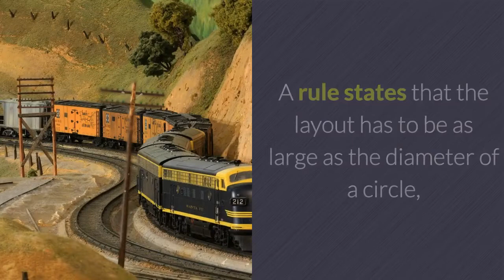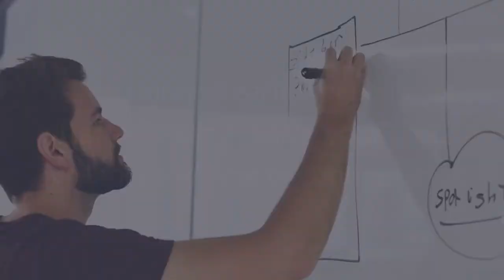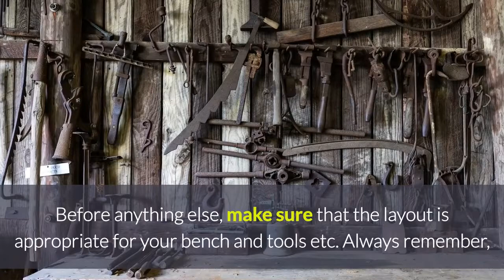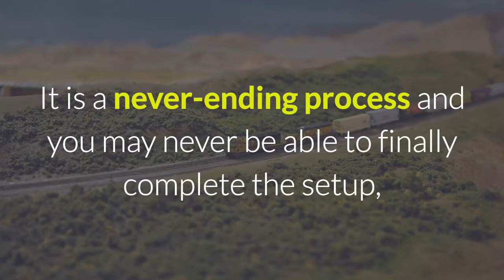Are You Making These Common Model Railroad Mistakes?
One of the most widely used model railroad layouts is the oval track, and there are innumerable variations of this. For variety, you may want to have turnouts and switchers along with sidetracks to park one engine while another is operating.

In short, any design will need to be a little wider than the diameter of the turn, i.e. if a train requires a certain turning radius, you will need to double that for the width of your layout. A rule states that the layout has to be as large as the diameter of a circle, so under this form it is easiest to calculate a radius if your train has to take a 180 degree turn.

This often requires gathering a number of pictures of the specific geographic area that one wants to showcase accurately.

Another very commonly used track design is "figure eight" (which is shaped like the number 8). But running multiple trains on this track takes care and can cause crashes.

Making railroad layouts should be viewed as an exciting hobby that is aimed at satisfying yourself, rather than a competitive obsession to merely reach a finish line. It is not a race, just a fun-filled hobby for creating model railroad layouts!

Model railroad layouts often require railroaders to depict a certain geographic area. It is recommended that you measure the scale of the area that one wants to showcase on his/her layout.

People may also want to visit the actual geographic site in person and gather the most accurate measurements of the scale of buildings, distances of signs from the crossing and many more that may be required in their model railroad layouts.

As mentioned earlier planning is vital - so always know your space available and type of configuration and then draw it on a paper to its scale. A plan with no scale is useless, as you will not be able to calculate the track needed!

Flexible track is a very interesting invention made for model railroad layouts. When you do not have a certain arch needed or when you want to create a different track from the ordinary ones, it helps to be able to join tracks back again.

It is important to understand that the more information and pictures one has, the more accurate and convincing the layout will be.  Especially for people who know that area!

Before anything else, make sure that the layout is appropriate for your bench and tools etc. Always remember, model railroads layouts can be confusing without preplanning your designs.

Clearly, this depends on the scale of the model railroad layouts but it also varies from one train manufacturer to another.

The most basic and simplest track layout is the circle. Despite the fact that not many railroaders use this, it aims to do the job the easiest.

If you have some top ideas in your mind, making model railroad layouts can be easy! It is a never-ending process and you may never be able to finally complete the setup, so it is important for one to realize that there is no question of competing with anyone to finish within some specified time frame.

Hey there, just a heads up! It doesn’t cost you anything extra, but it does help keep the coffee flowing and this channel going. Thanks for the support—you rock! 🙌